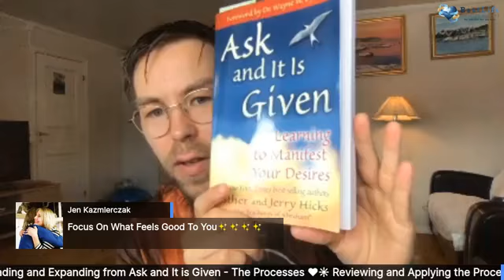Espen Expanding the Processes from Ask and It Is Given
Reviewing and Applying the Processes ❤️☀️